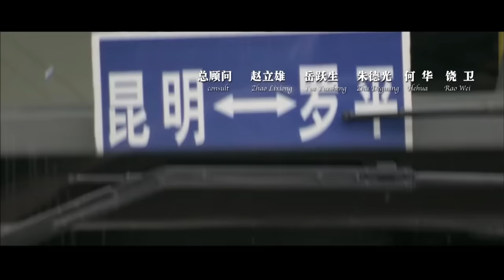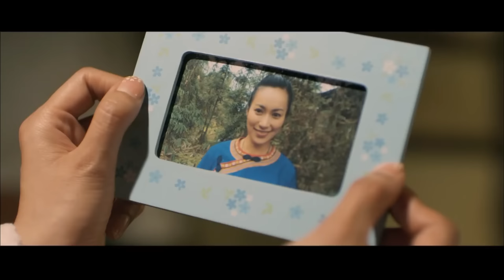《布依姑娘》美国母亲远渡重洋寻女 关键时刻女儿养父却三天不能说话？（李虹影 / 黄海冰 / 张亚萌）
【内容简介】
电影讲述了在罗平美丽的多依河畔，居住着勤劳善良的布依族人民，鲁布革布依族苗族乡木讷村的田老汉有两个勤劳、朴实、善良的女儿，他们在兴修新旧吊角楼发生了许多矛盾，在这其中也展开了一段美丽的爱情故事和一段波折的寻亲路，最终大家都过上了幸福的生活。